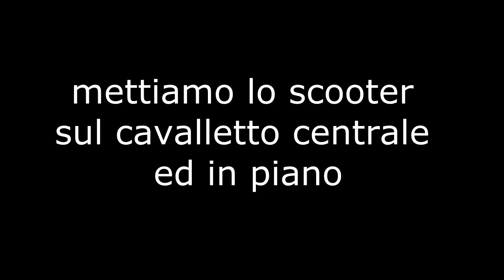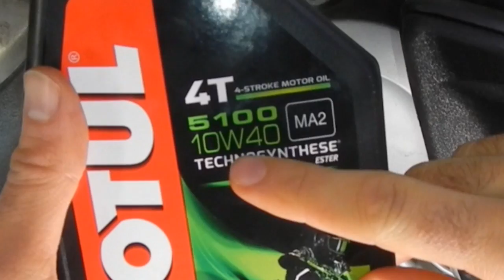CONTROLLO OLIO MOTORE SH300 e SH150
Ciao ragazzi oggi andiamo a controllare il LIVELLO DELL'OLIO MOTORE, facciamo un semplice controllo mensile, il controllo è facile, lo possono fare tutti anche inesperti.

MOTUL OLIO MOTORE e TRASMISSIONE
10W30 o

BARDAHL OLIO MOTORE e TRASMISSONE
XTC C60 10W30

L'SH300 e come l'SH150 non bisogna avvitare il tappo per effettuare il controllo.
MUSICA Vexento - Space Ride

➞ Oh raga io dico un sacco di cavolate, se avete problemi andate dal vostro meccanico di fiducia.